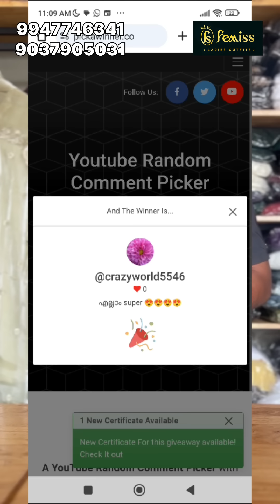ആരായിരിക്കും ആWinner🤔🎁Next Winner നിങ്ങളാകംkeep Support😍പുതിയ കളക്ഷൻസ്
Location: Thrissur Shornur Road Mullurkara Center,In MF Tower Mullurkara
For online orders message us in whatsapp number .